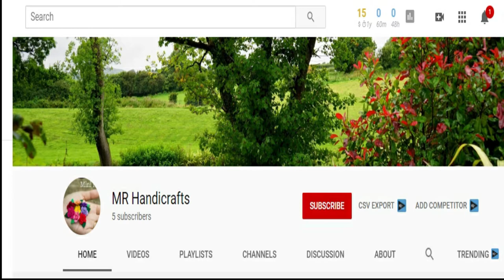Crochet flower pattern Free Tutorial with English subtitle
How to make crochet flower patterns easy. it is uasing to crochet flower blanket,kushi katar ful , design, crochet patterns, crochet baby patterns, crochet stitches, crochet hat pattern, crochet pillow,